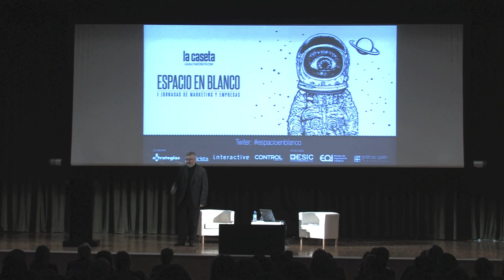Ponencia Paco Ortiz | Hielo ecológico entre líderes dormidos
Ponencia de Paco Ortiz, encuadrada dentro del enclave de Espacio En Blanco. Un proyecto de La Caseta para dar a conocer la situación actual del mercado publicitario y del marketing en España.